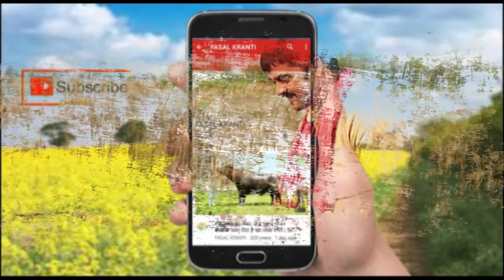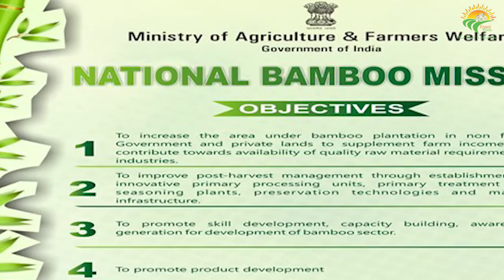बांस की खेती करने वाले किसानों को सरकार का तोहफा, मिल रही बड़ी सब्सिडी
बांस की खेती करने के लिए ज्यादा मेहनत की जरूरत नहीं होती है. अन्य फसलों के मुकाबले इसकी लागत बेहद कम है, लेकिन कमाई ज्यादा. किसानों के बीच इस पौधे की खेती करने का चलन बढ़े इसके लिए सरकार की तरफ से सब्सिजी भी दी जाती है.

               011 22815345